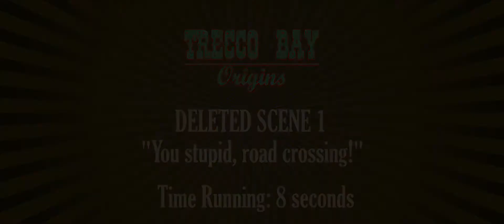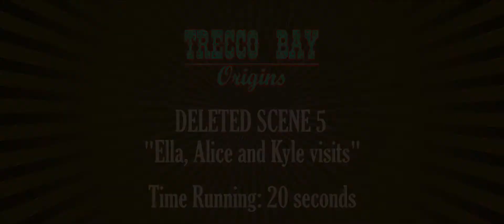Trecco Bay Origins - Deleted Scenes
Here is the scenes that exclude from the my full movie version.